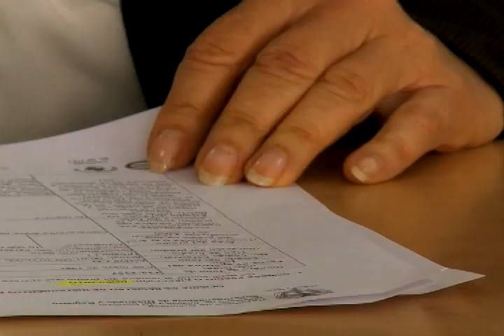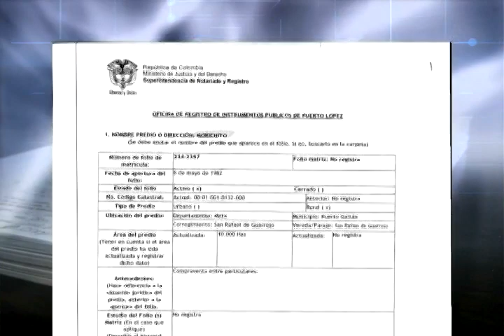El Gobierno Nacional pone los ojos en los bienes de Víctor Carranza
Noticias Capital 8:00 p.m. 16 de febrero 2013

El Gobierno Nacional parece haberle puesto los ojos a los bienes de Víctor Carranza. A través del Incoder, el Estado busca recuperar cerca 60 mil hectáreas de tierras ubicadas en los municipios de Puerto López y Puerto Gaitán, en el Meta. Para las autoridades no es clara la forma en que el llamado zar de las esmeraldas se apropió de esos terrenos.